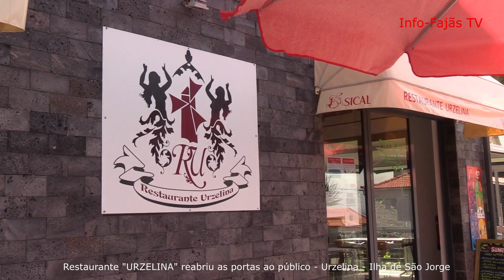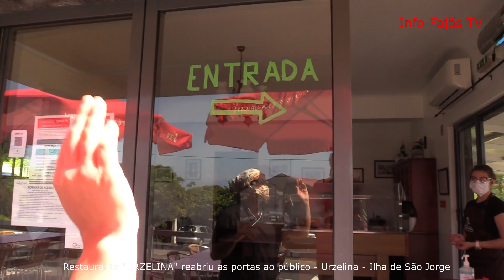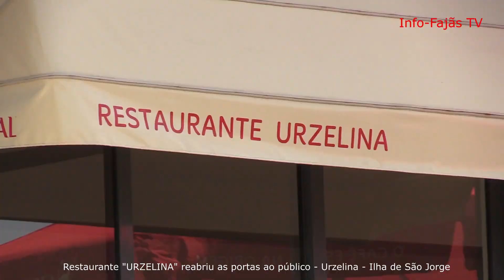Restaurante “URZELINA” reabriu as suas portas ao público – Urzelina – Ilha de São Jorge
Na passada segunda-feira dia 25, o restaurante “URZELINA”, reabriu as suas portas ao público.

Vanessa Cardoso, sócio-gerente da empresa, esteve à conversa com o Info-Fajãs sobre a chamada “nova normalidade” do restaurante, mantendo o Bufete e take-away, mas com algumas alterações de serviços, como a mesma demonstrou em visita guiada pelo espaço.

A palavra de ordem nesta fase de desconfinamento é de segurança e confiança nos serviços do estabelecimento, realçando a higienização de todos os equipamentos utilizados.

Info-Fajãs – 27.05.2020